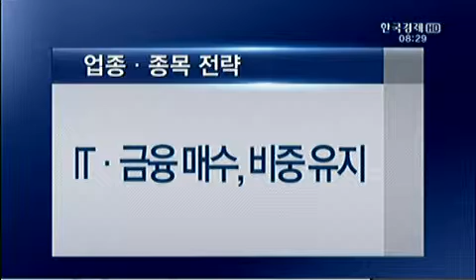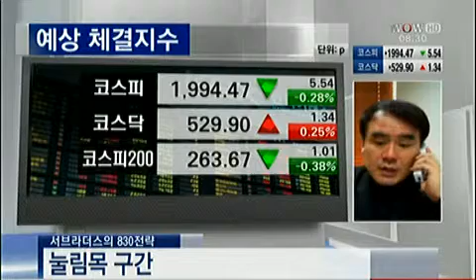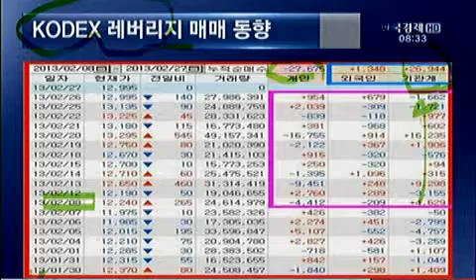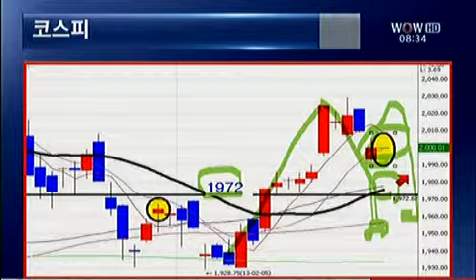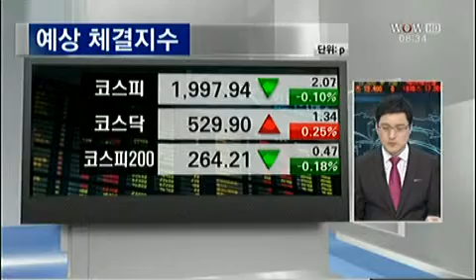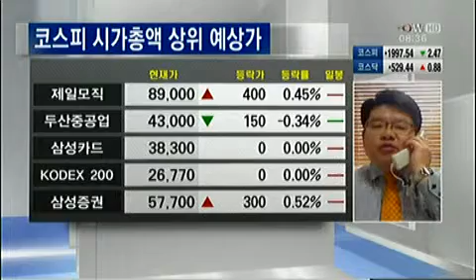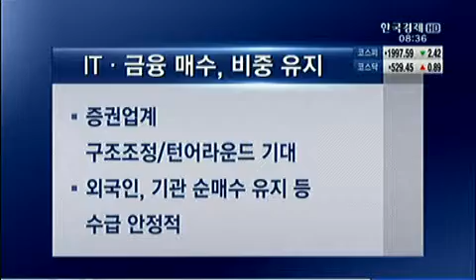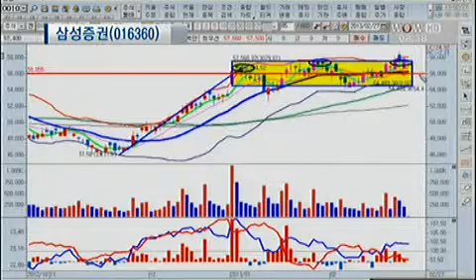서브라더스의 830전략_2013.02.27. 방송